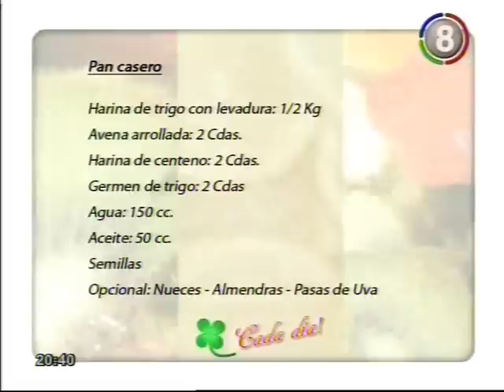cada dia 27.5.12.wmv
Hoy, estas con la familia o con amigos? No te perdas Cada dia. Viviana prepara un pan multicereal superfacil y saludable y no hay que amasar!!, Silvia Dorado nos muestra la primera parte para hacer un morral divino!! Fernando estuvo en el Cabildo y te lo mostramos como nunca lo viste!!, ademas, moda, psicologia, cine y...la musica de Kamikazes Rock.
Lo vas a pasar muy bien, te esperamos 20.30, Canal 8
Siempre renovados para vos